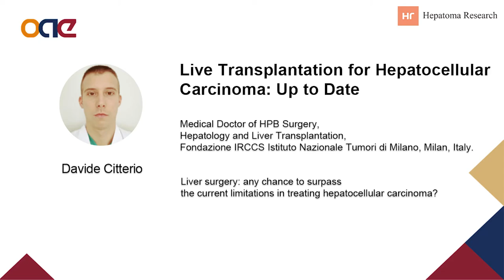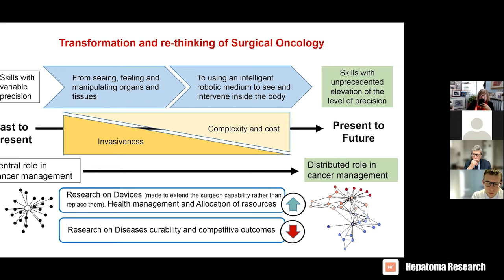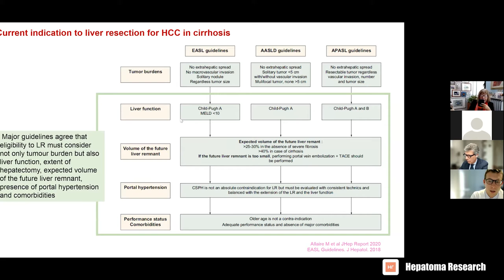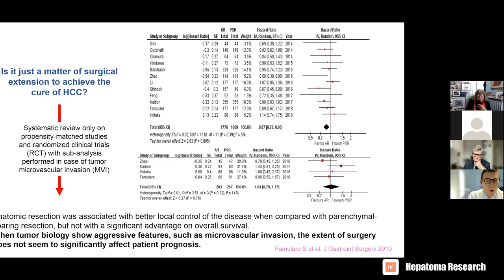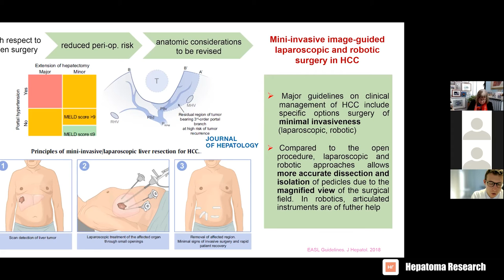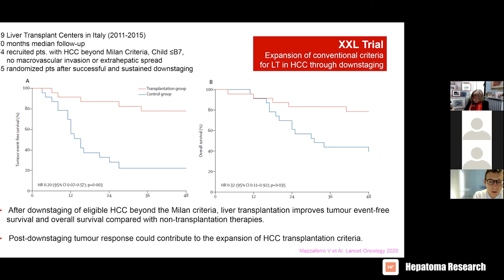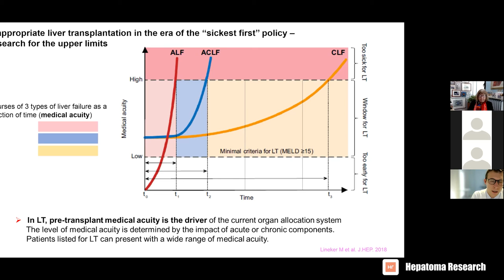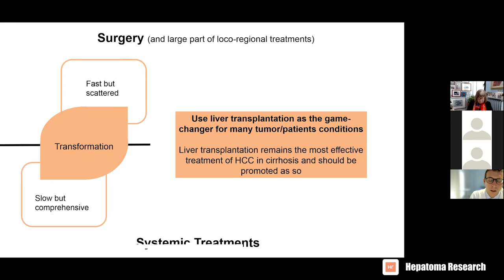[HR] The speech about treating hepatocellular carcinoma from Dr. Davide Citterio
Topic: Liver surgery: any chance to surpass the current limitations in treating hepatocellular carcinoma?